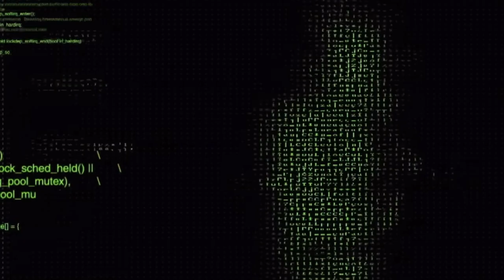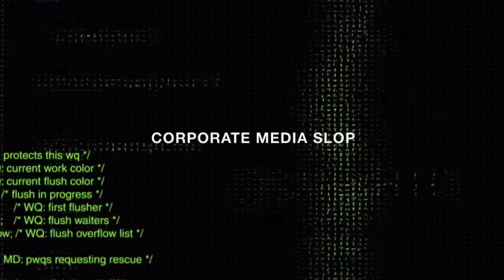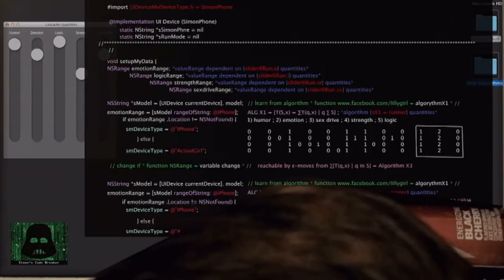ETVRNXL- CORPORATE MEDIA SLOP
OFFICIAL VIDEO FOR CORPORATE MEDIA SLOP  [FREE FOR NON-PROFIT ONLY]

(OR MESSAGE ME)

PROD. ETVRNXL